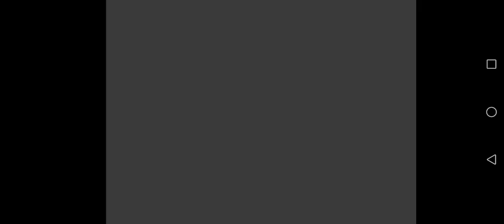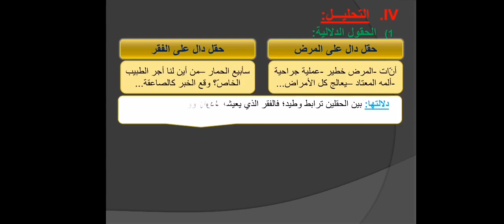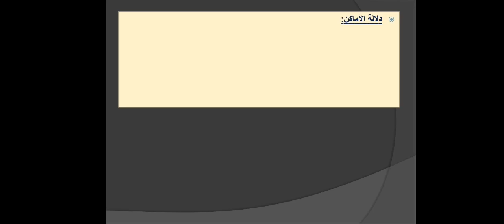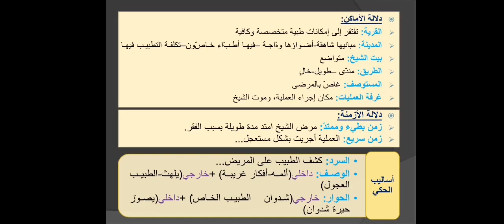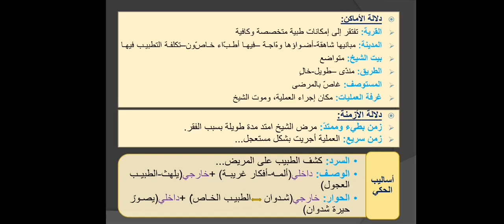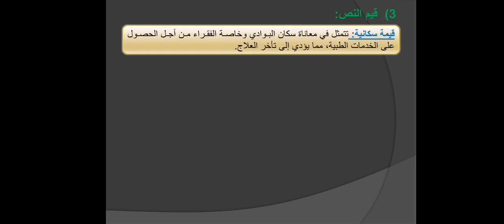1APIC || الاولى اعدادي : قراءة مسترسلة : ذهاب وإياب - الحصة 2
اللغة العربية
الأستاذة فاطمة كميري
قراءة مسترسلة: ذهاب وإياب - الحصة2